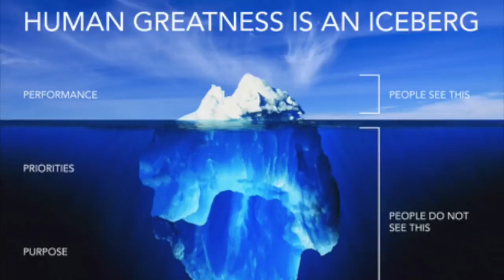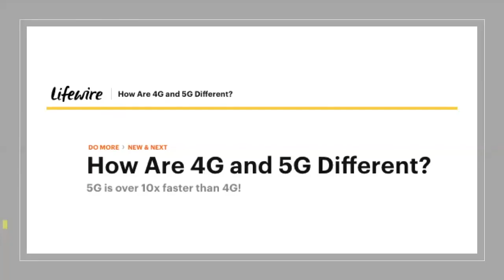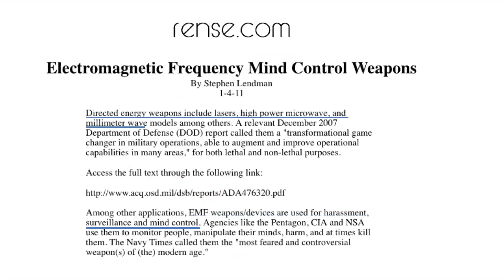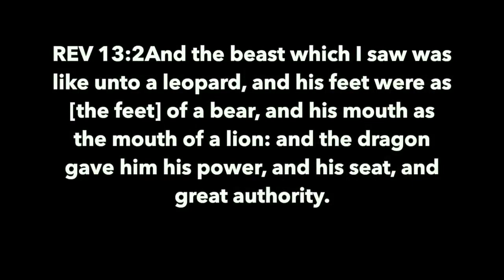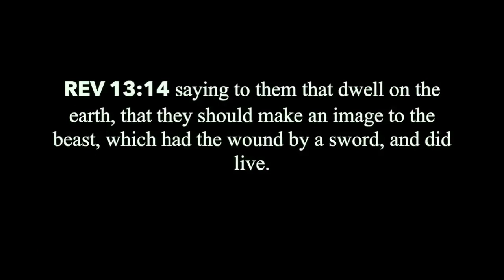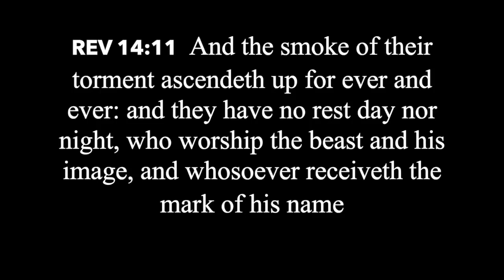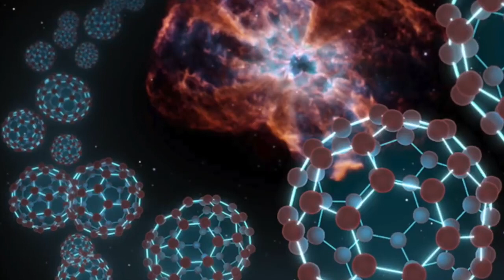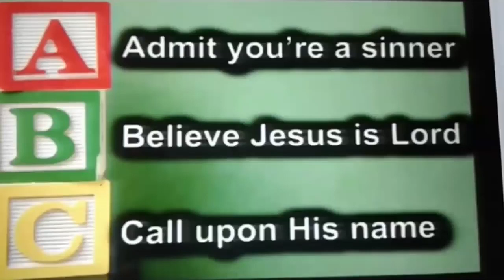5G Beast System RISING 2019 What you NEED to know NOW Scientific Secrets